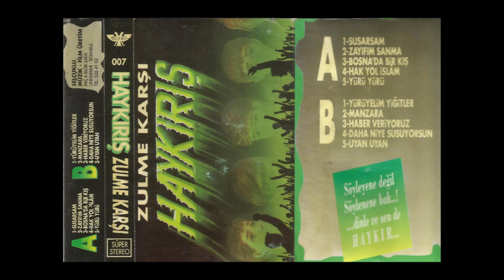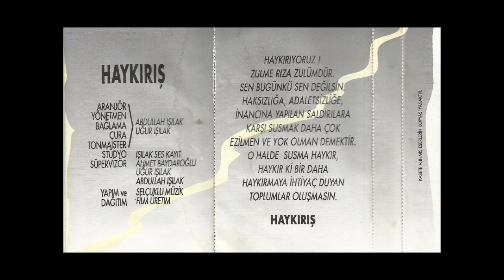GRUP HAYKIRIŞ - 06 YÜRÜ YÜRÜ